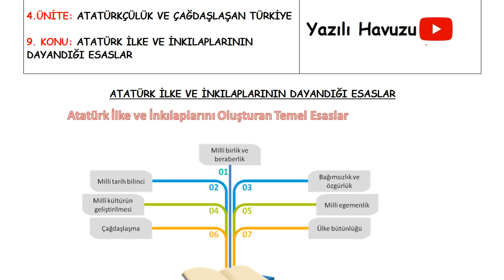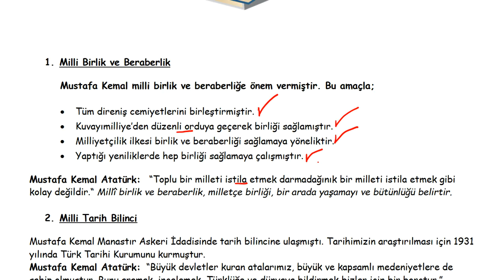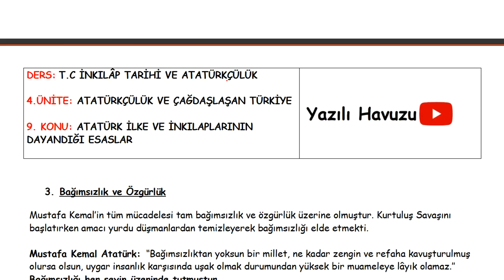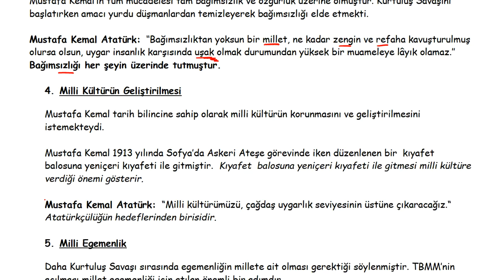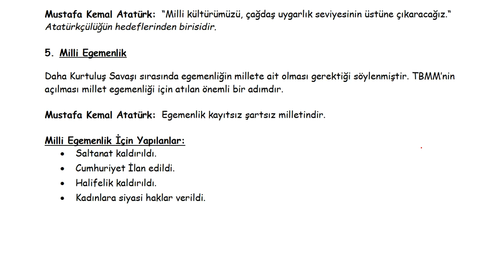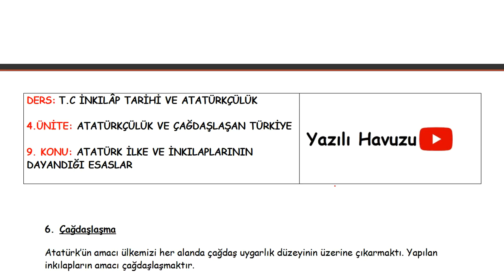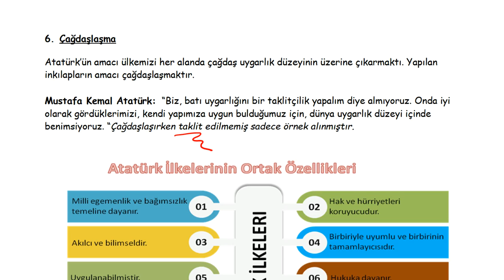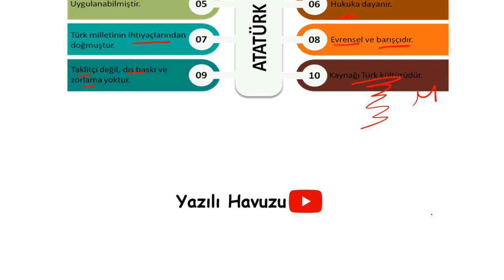T.C. İNKILAP TARİHİ VE ATATÜRKÇÜLÜK ATATÜRK İLKE VE İNKILAPLARININ DAYANDIĞI ESASLAR (PDF ekte) 4/9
T.C İNKILÂP TARİHİ VE ATATÜRKÇÜLÜK Dersi  ATATÜRKÇÜLÜK VE ÇAĞDAŞLAŞAN TÜRKİYE Ünitesi  ATATÜRK İLKE VE İNKILAPLARININ DAYANDIĞI ESASLAR  konusu PDF için tıkla;